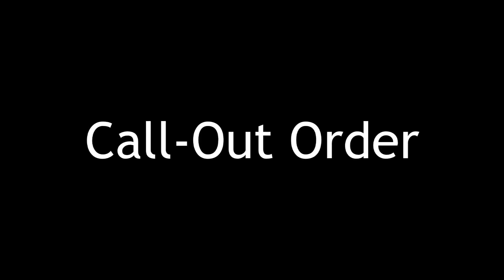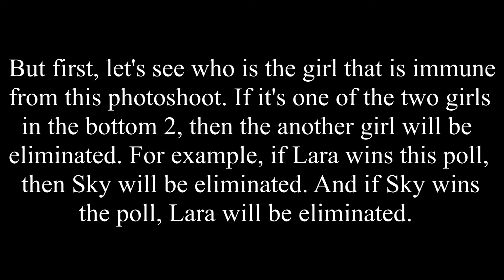Sims Next Top Model Cycle 1: Photoshoot 5 - Call-Out Order (Vote for photoshoot 6: CLOSED)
Link to vote for the girl that you want her to be immune
So here is the call-out order for photoshoot 5. I'm extremely sorry for my bad editing and the mistake in the video. And I'm sorry for the eliminated girl and her creator, now the decision is harder and harder.

Still in the running: Aimee | Arah | Bea | Julia | Lara | Melissa | Misaki | Moraya | Sky

Eliminated: Aminah | Maddox | Eco | Jalen | Halane